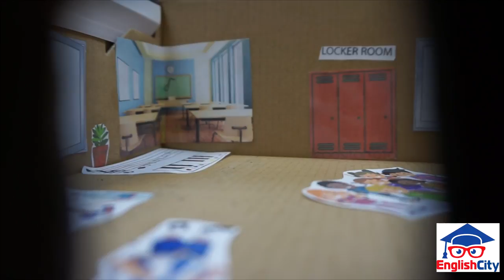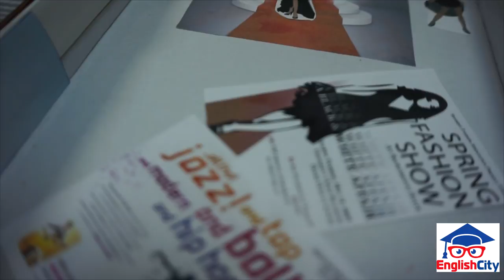School of my dream